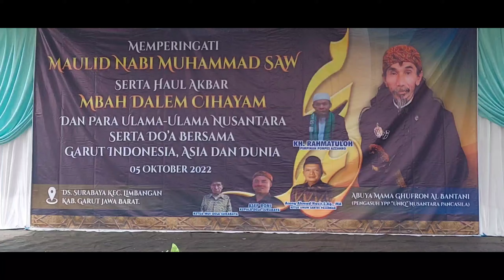Ribuan Warga Saking Penuhnya Susah bergerak di Makam Karomah Dalem Cihayam ini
Haul dan Maulid Nabi Muhammad SAW sekaligus Mendoakan Para Korban Tragedi  di Kanjuruan Malang di hadiri Ribuan Warga Kecamatan Limbangan dan Selaawi di Makam Dalem Cihayam Desa Surabaya Limbangan Garut di Pimpin langsung oleh Abuya Gufron Albantani Pimpinan Ponpes Uniq Malang
juga dihadiri Ust Aceng Ahmad Nasir Ketua Umum Santri Pasundan